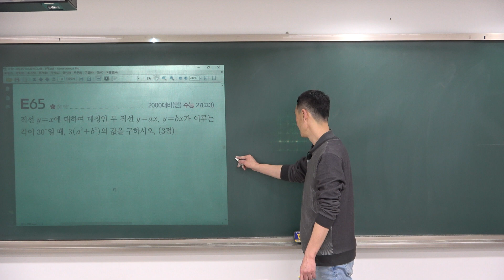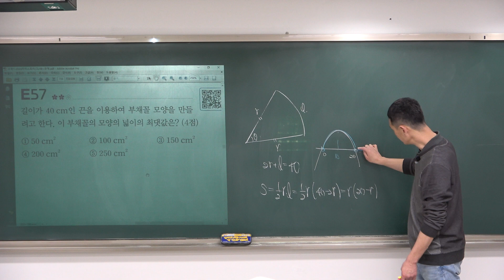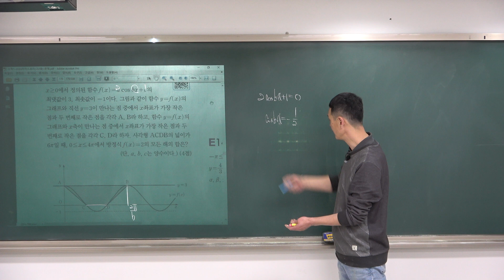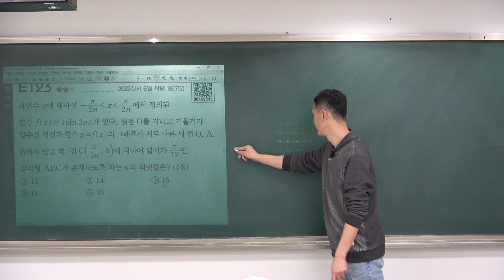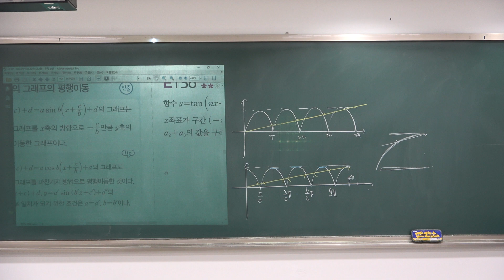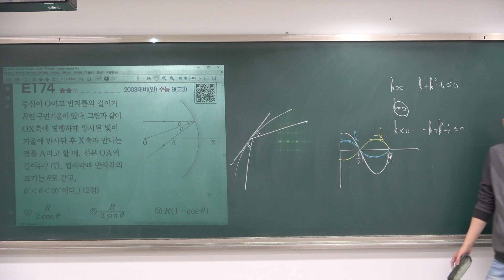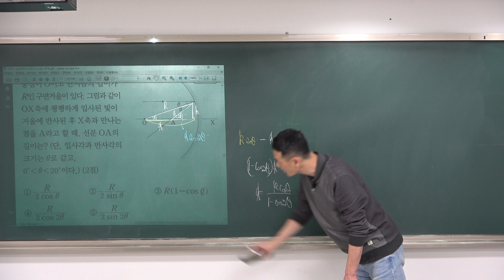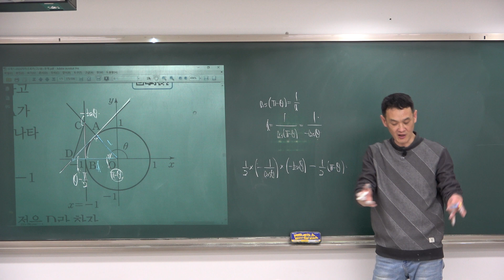[2024수학1-자이스토리] E삼각함수와 그래프 질문문제풀이 현장강의 1편 (20240205)